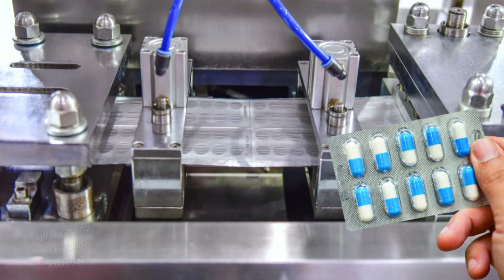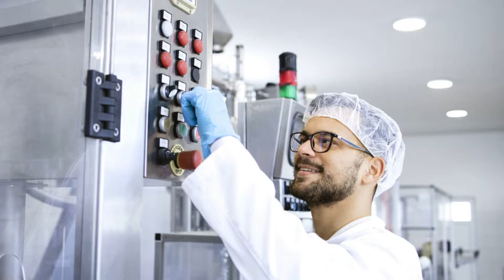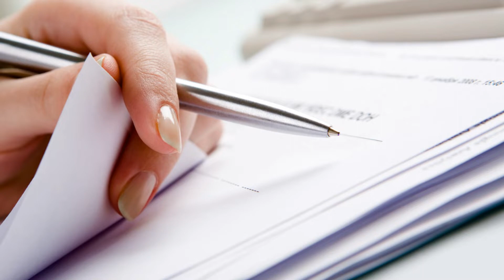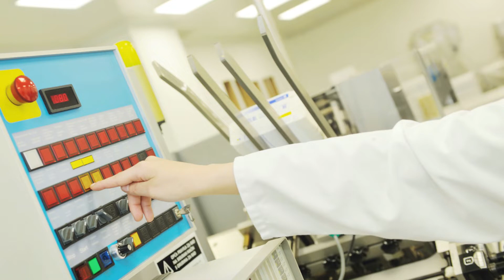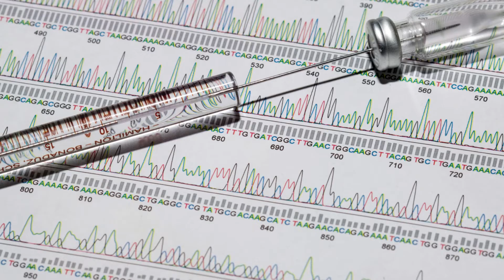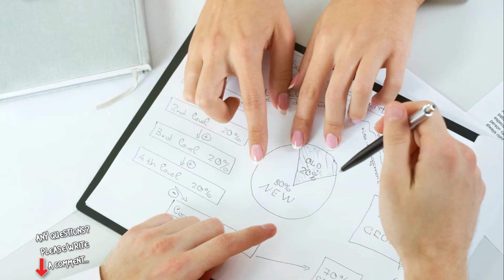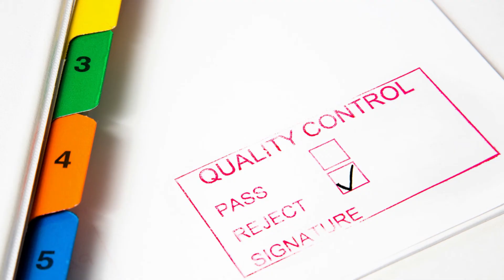Unlocking the Pillars of Trust |The Vital Role of Quality Assurance in Pharmaceuticals! NUCIDA Group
In the pharmaceutical industry, trust is built on a foundation of rigorous quality assurance. This video explores the essential role quality assurance plays in ensuring the safety, efficacy, and reliability of medications. Learn how stringent QA processes and standards protect patients, uphold industry regulations, and maintain the integrity of pharmaceutical products. Discover why quality assurance is not just a compliance requirement but a vital pillar that sustains trust in the healthcare sector.

⁉️ Ever wondered why quality assurance is an absolute cornerstone in the pharmaceutical sector? 🤔 Join us on a fascinating journey as we unravel the critical role of quality assurance in the world of medicine.

🔍 Exploring the Beating Heart of Pharmaceuticals
Quality assurance, often the unsung hero in drug development, is like the invisible hand that meticulously guides each pill, capsule, and injection from concept to the patient. It goes beyond mere checklists – it's a relentless commitment to safeguarding lives at every step.

💡 The Unsung Hero in Drug Development
From the shadows of research and development to the forefront of distribution, quality assurance works tirelessly. It's not just about meeting regulatory standards; it's about ensuring that every drug produced is safe, effective, and reliable. This process is the reason you trust that the medicine you take will heal, not harm.

🛡️ Building Trust on a Foundation of Rigorous Quality Assurance
Quality assurance is more than just regulatory compliance; it's about building a foundation of trust. Imagine a world without effective quality assurance – the very trust we place in the medications we rely on would be at stake.

👩‍⚕️ Ensuring Safety and Efficacy for Every Patient
For every patient who relies on a medication, the role of quality assurance is paramount. It's the backbone that ensures each drug is not only compliant with standards but is also safe and effective for its intended purpose.

🌟 Join Us as We Uncover the Crucial World of Quality Assurance in Pharmaceuticals! 💉🔬

🔍 Content:
00:00:00 The Question of Quality Assurance
00:00:53 The Consequences of Poor Quality Assurance
00:02:54 The Challenges of Quality Assurance
00:04:59 The Role of Technology in Quality Assurance
00:07:15 The Future of Quality Assurance
00:09:16 Recap and Conclusion

💬 Got questions or want to share your experiences with test coverage optimization?

▬ About Nucida ▬▬▬▬▬▬▬▬▬▬▬▬▬▬▬▬▬
👨‍🎓 The Nucida Group consulting team supports you in your projects in the areas of marketing, software quality, financial management, and digital transformation. No matter whether we solve an urgent problem for you or a new project is to be planned successfully. We are always at your side with our know-how and take care that your company can operate even more successfully in the market. You can find more in our other channels on the internet.